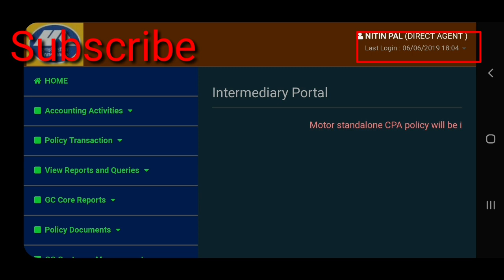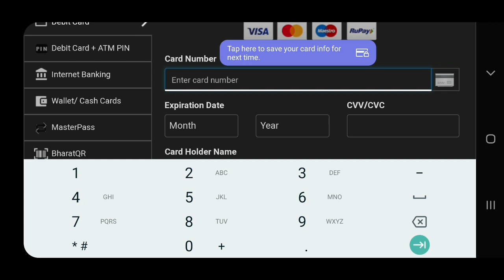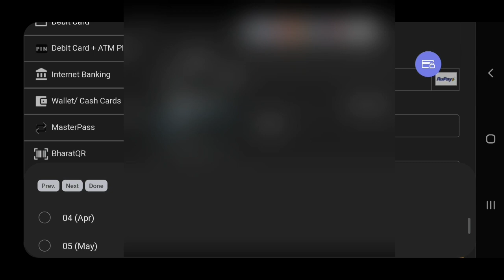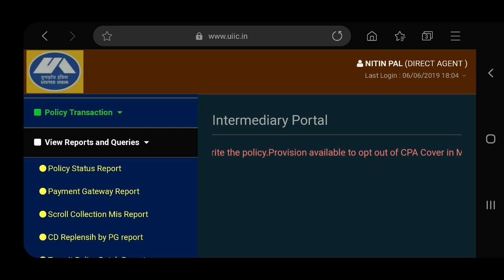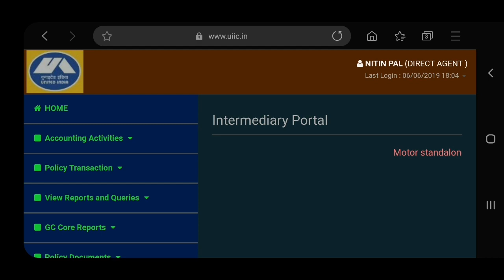UIIC AGENT'S PORTAL || HOW TO UPDATE CD BALANCE || CD ACCOUNT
Hello Friends I am Nitin Pal today's video i will tell you about the whole process to update UIIC Agent's portal CD Account/Balance or CD Wallet update  process, know How to update CD Balance of United India Insurance Co. Ltd. Agent's Portal. Watch this video till end, and please do like share and subscribe this channel and also don't forget to make a comment as your valuable feedback to me which motivates me improve my content and also inspire me to make lot more videos of your choice or demanded in comment section.